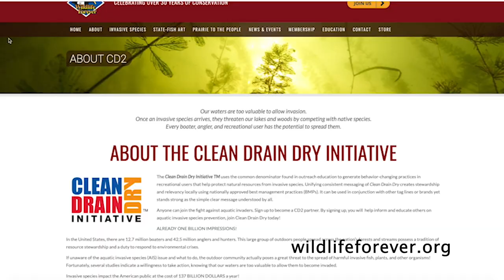Zebra Mussel Larvae Found in Lake of the Woods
The Minnesota DNR has confirmed they have found zebra mussel larvae in Lake of the Woods, located on the Minnesota and Canadian border. Outdoor News' Rob Drieslein shares more about this topic and what's to come from it.
Learn to avoid and stop the spread of invasive species by visiting